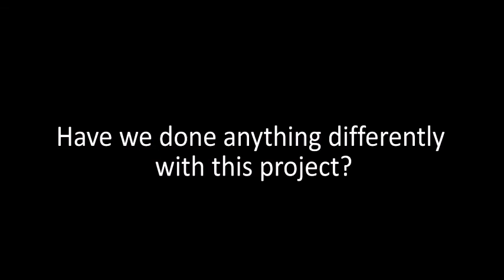CI's work on car safety - Amanda Long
Consumers International's Director General, Amanda Long, talks through the work the global consumers rights organisation has done on car safety with its members.